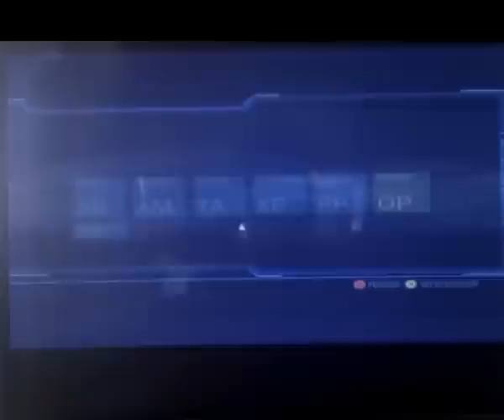La3Dstereo.avi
Creer ses lunette 3D stéréoscopique